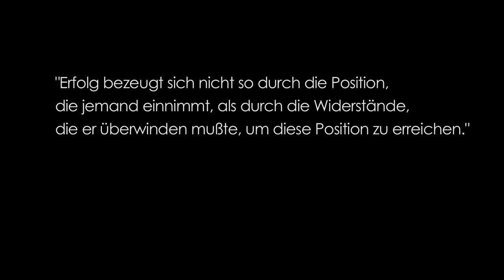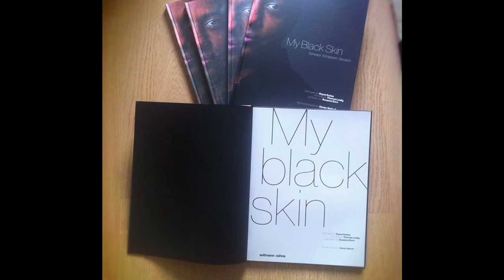My Black Skin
Ein Film zum Buch-Projekt "My Black Skin" von Dayan Kodua.
Regie: Maria Shilik